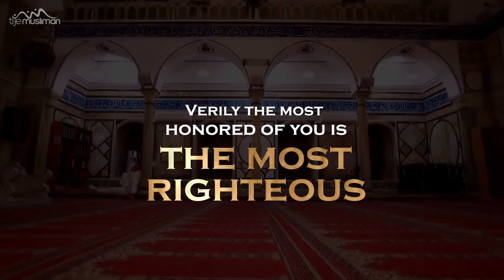ISLAM STOPS RACISM